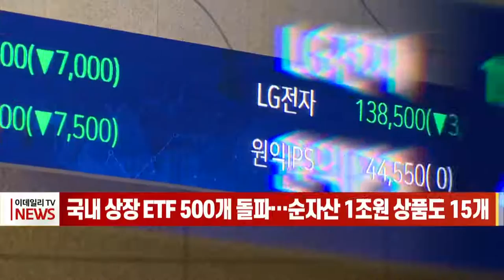[이데일리N] 국내 상장 ETF 500개 돌파… 순자산 1조원 상품도 15개 (20210810)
국내 상장지수펀드(ETF) 종목 수가 2002년 시장 개설 이후 19년 만에 500개를 돌파했습니다.
한국거래소는 오는 10일 미래에셋자산운용의 ETF 3종목이 유가증권시장에 상장하면 전체 ETF 종목 수가 502개로 늘어난다고 밝혔습니다.
ETF 순자산 총액은 지난 6일 현재 61조8천562억원으로2002년에 비해 180배 증가해, 상장 종목 수는 세계 7위, 순자산 총액은 11위에 각각 올랐습니다.
일평균 거래대금은 3조1천741억원으로 같은 기간 97배 불어나 미국, 중국에 이어 세계 3위 수준입니다.
최근 장기 투자 기조 및 절세 효과로 연금 계좌를 통한 ETF 투자가 지속 증가하고 있다고 거래소는 밝혔습니다.